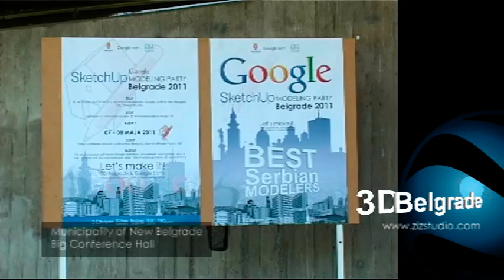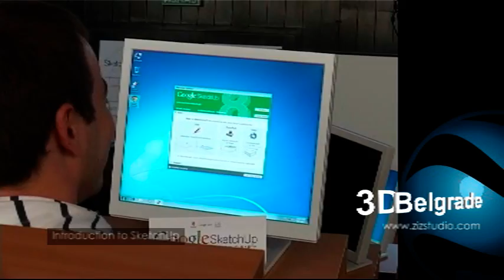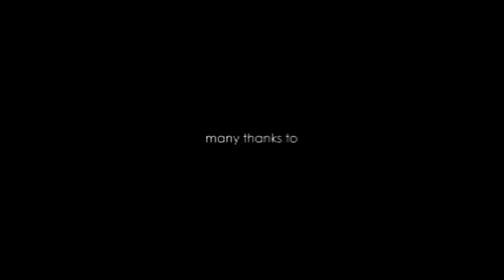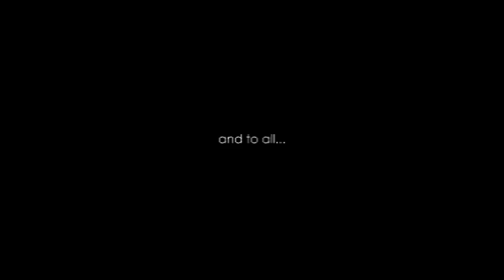Google Sketchup Modeling Party Belgrade 2011_HD PROMO VIDEO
Promo video about Google Sketchup Modeling Party which was held in Municipalty of New Belgrade, during May 2011.